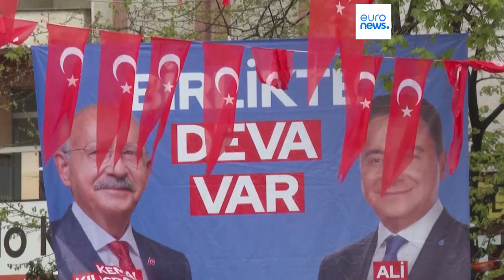L’élection présidentielle turque est un rendez-vous" important pour les relations UE-Turquie"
L’UE observe avec attention l’élection présidentielle en Turquie prévue dimanche 14 mai. L’opposant Kemal Kılıçdaroğlu, à la tête d’une alliance de six partis, pourrait l’emporter sur le président sortant Recep Tayyip Erdogan, au pouvoir depuis 20 ans.